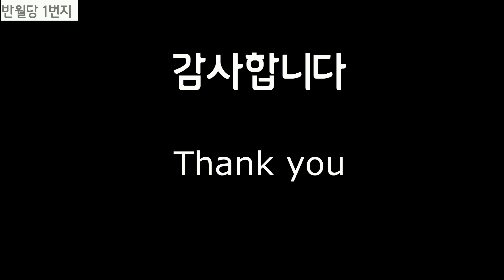반월당 1번지_Banwoldang, Bwd #1 in Daegu(NW_001)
누군가에겐 추억이 되고, 여행자에겐 정보가 될 대구의 중심지 반월당의 모습입니다. (성내2동)
I will show the street of Banwoldang in Daegu which will be memories for someone, or will be information for travellers. (Seongnae 2-dong)